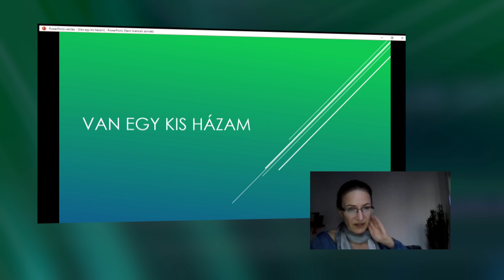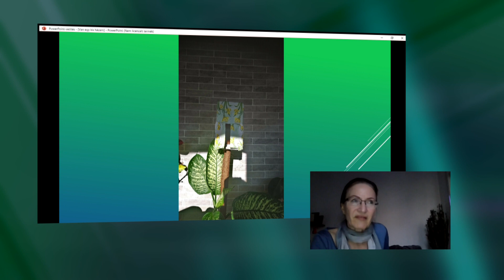Az digitális oktatás innovatív lehetőségei a Zöld Kakas Líceumban - 9.Tv